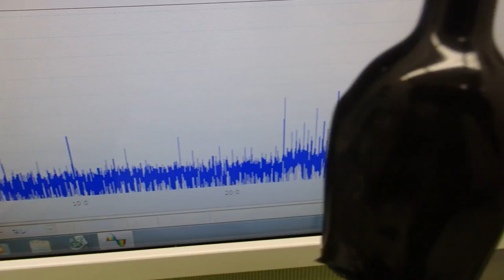表面弾性波を利用した、オリジナル超音波システム ultrasonic-labo